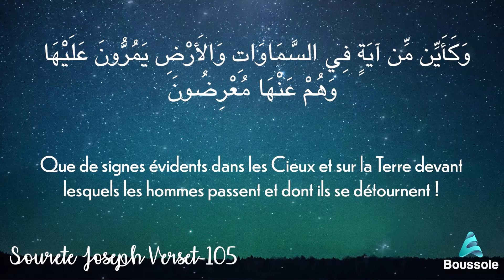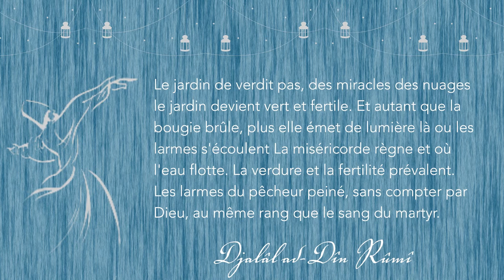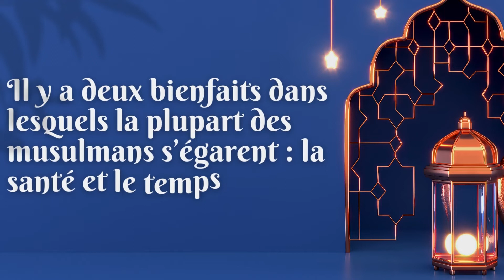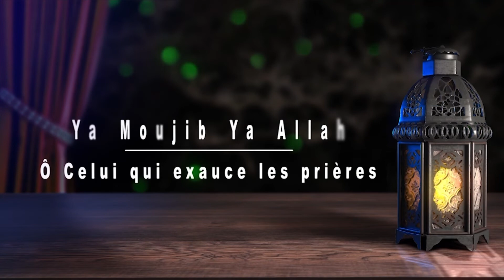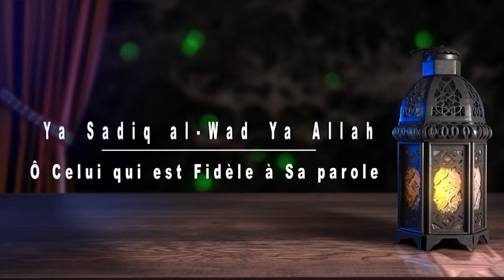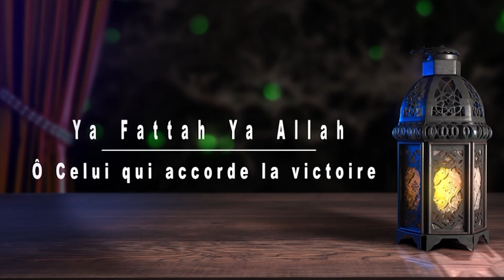#23 Emission spéciale Ramadan | 24 avril 2022 | 23 ramadan 1443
Venez découvrir une émission complète (30 min) spéciale Ramadan !
Au programme, vous retrouverez une très belle lecture Coranique et sa traduction en langue française, ainsi que des assises réalisées spécialement pour ce mois Béni. Puis, nous aurons le plaisir de vous partager des poèmes de Mevlana Djalâl ad-Dîn Rûmî ou des conseils pour votre développement personnel. Pour clôturer cette belle réalisation, nous avons l'immense fierté de vous faire écouter les magnifiques Noms d'Allah, Esmaûl-Husna, et un chapitre de Al-Jawshan Al-Kabir composé de très beaux invocations.

Nous vous souhaitons de profiter au maximum de ce mois de Ramadan 🤲